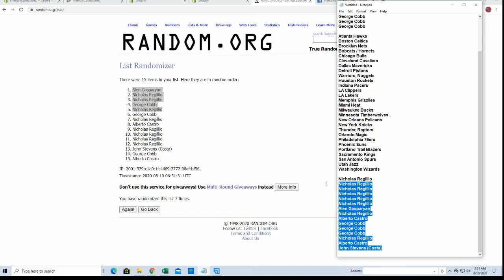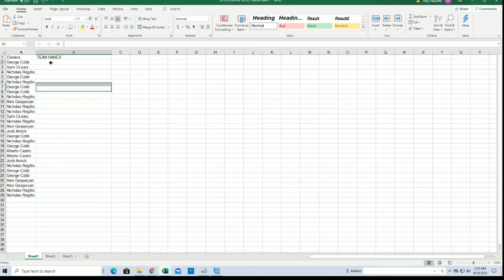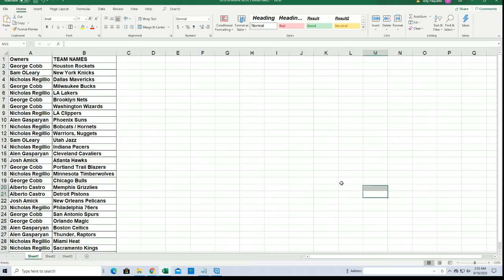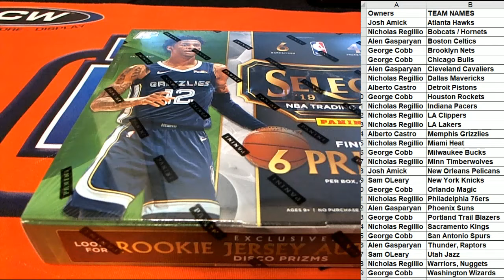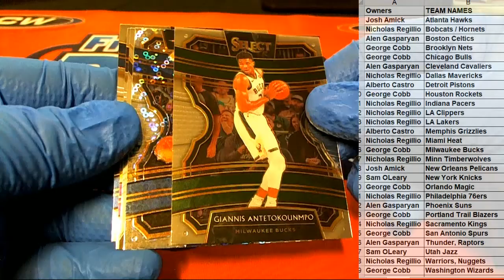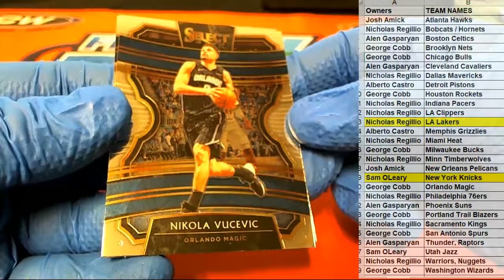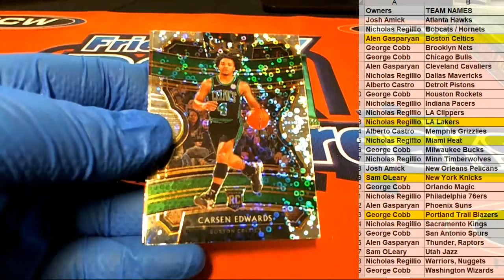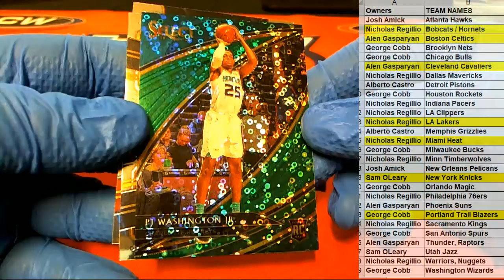2019 20 Panini Select Hybrid Basketball ID SELHYBRID103